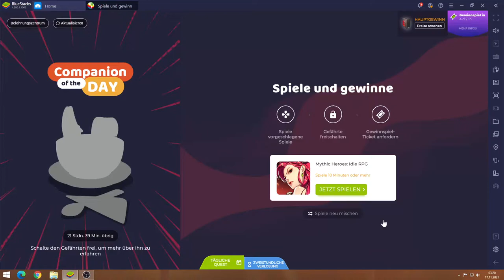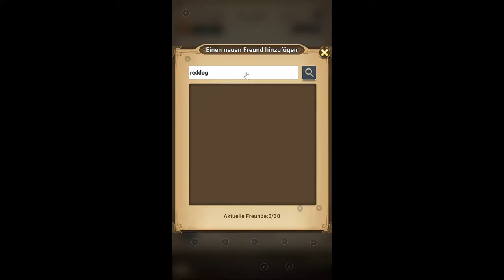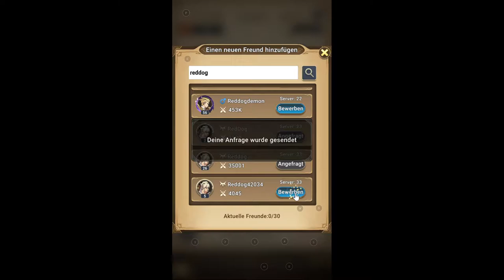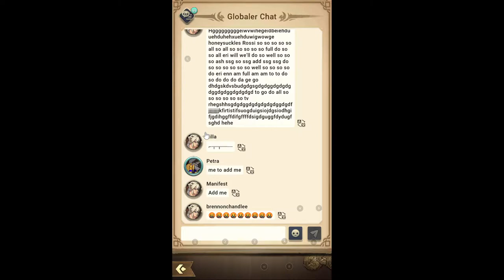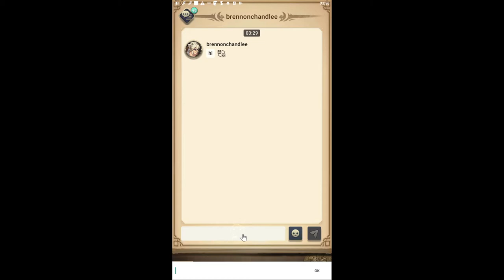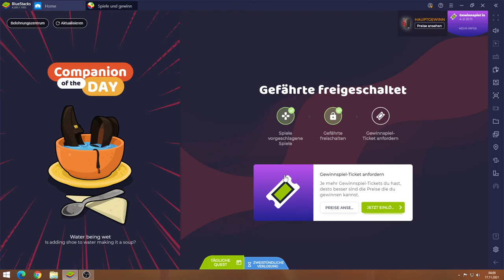Mythic Heroes #17.11 JndT (BlueStacks)